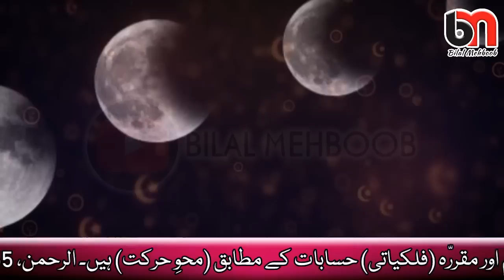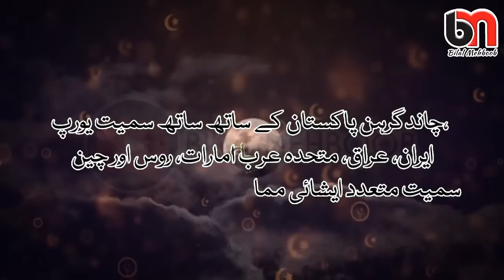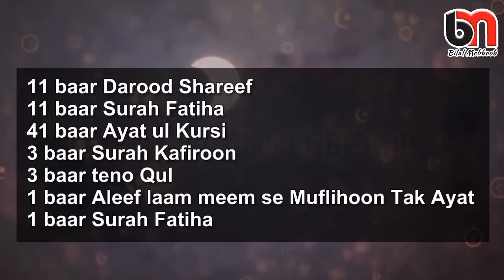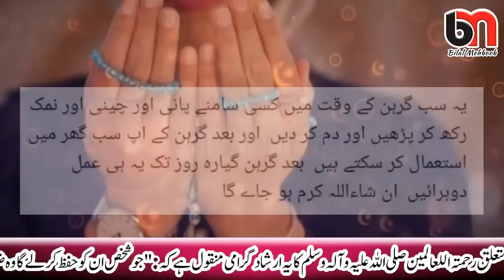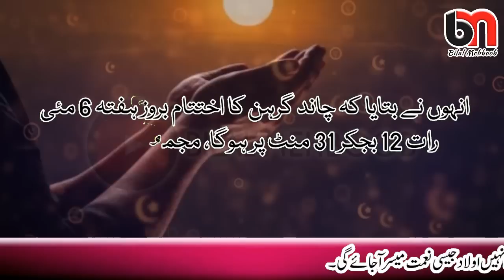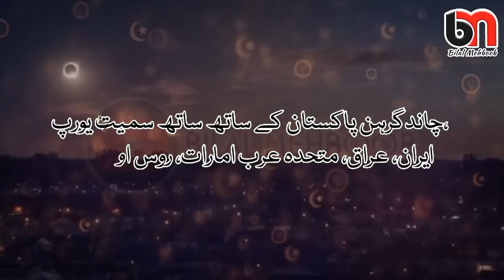Chand Grahan time wazifa Cheeni Namak Pani pr Aulad k liye kr lain Surah Fatiha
Chand Grahan 5 May 2023 Time Sadqa Lunar Eclipse chandra grahan چاند گرہن ग्रहण Chand Grahan time wazifa Cheeni Namak Pani pr Aulad k liye kr lain Rizq Bandish Hajat be-auladi reham ki rasoli bandish jadu pani ki thaili eggs ka na banaa banjh pan ka khatma.
Saray masail ka solution problem how resolve in lunar eclipse with wazifa qurani amal.
5 may lunar eclipse & Friday Amal Chand Grahan Ka Hajat Ke Liye Wazifa Qurani Wazifa for Moon Eclips.
Lunar Eclipse Timing And Location Chand Grahan ka wazifa Moon eclipes.

Always seek the guidance of your doctor or another qualified health professional with any questions you may have regarding your health or a medical condition. The information on this site is not intended or implied to be a substitute for professional medical advice, diagnosis, or treatment.